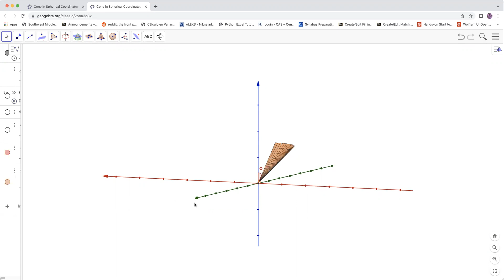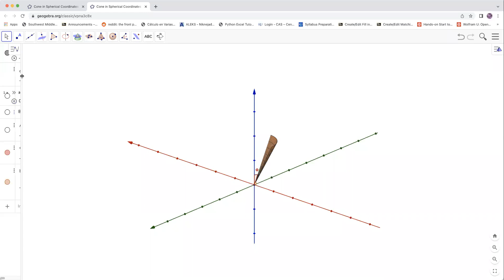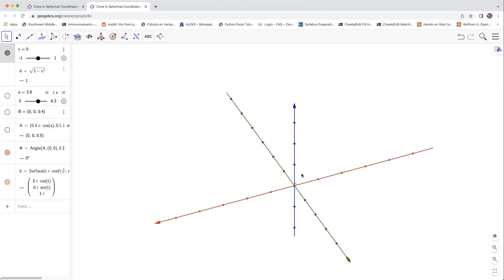Cones in Spherical Coordinate